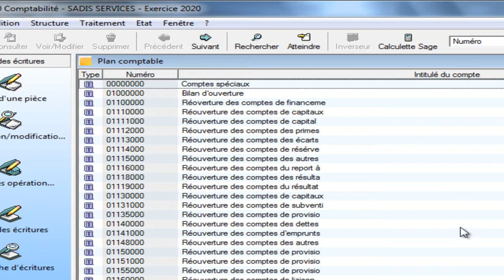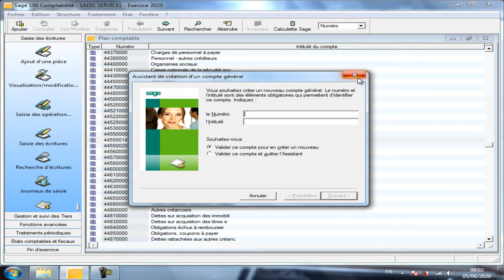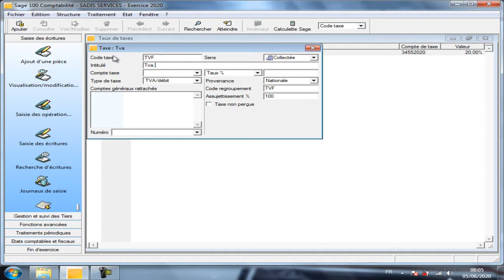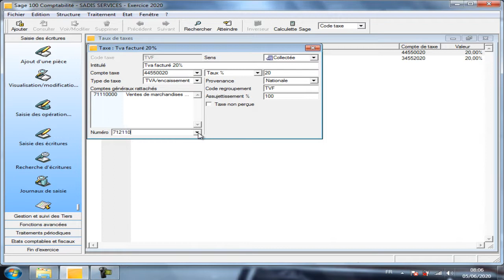creation de taux de taxe